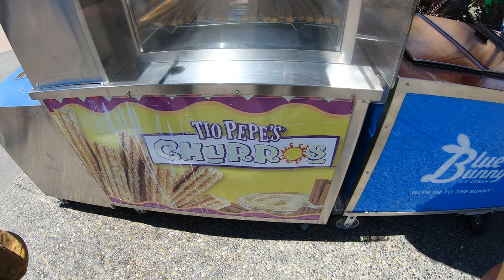My 100th Coaster Credit! Our FIRST Trip to Six Flags Discovery Kingdom!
Six Flags Discovery Kingdom Vlog 6/18/2022.
I acquired my 100th Coaster Credit on this day! i hope you enjoy this vlog and travels with us!

2:11 Medusa
3:08 Kong
5:05 100th Coaster Credit, Superman
5:55 Superman POV
6:52 Walkthrough
8:45 Sidewinder Safari
12:38 Batman POV
13:25 Final Thoughts